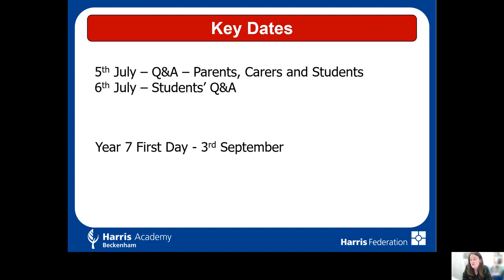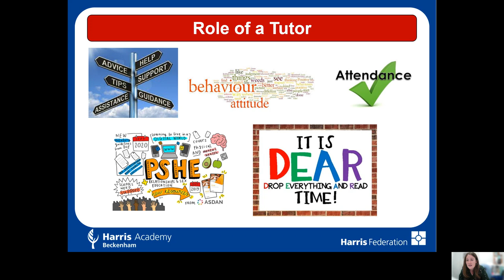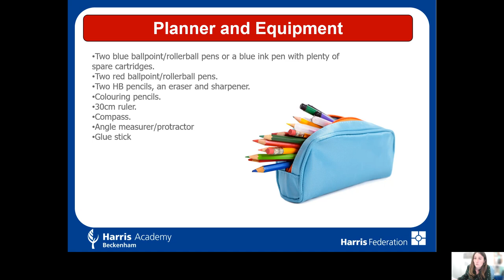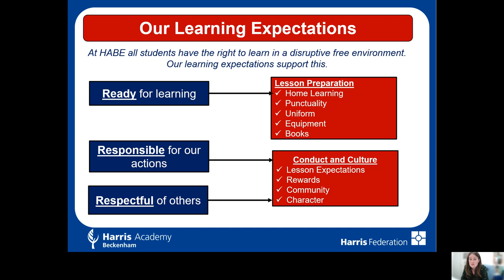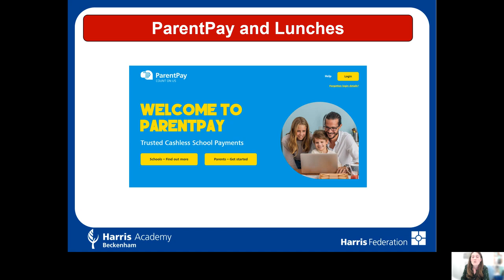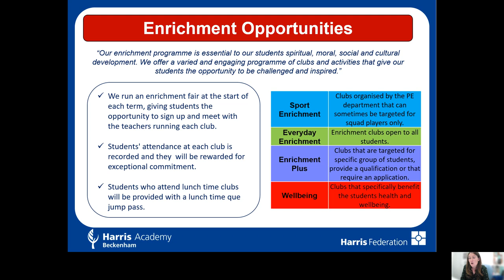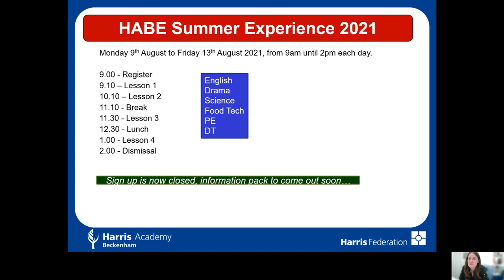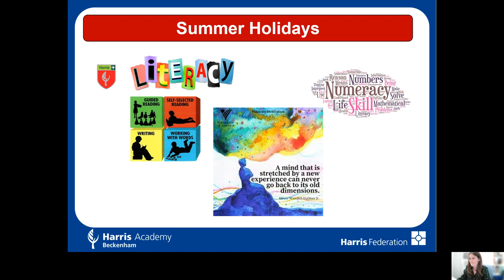Key Information with Ms Castro Martin